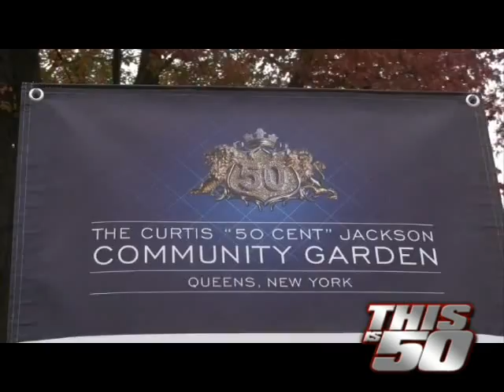The Curtis "50 Cent" Jackson Community garden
Curtis 50 Cent Jackson and the G Unity Foundation, along with Bette Midler and the New York Restoration Project, opened the Curtis 50 Cent Jackson Community Garden. Located at 165th And Foch in the Baisley Park section of Queens, the garden, which was secured by Bettes NYRP group back in 1999, was fully funded by 50s G Unity Foundation